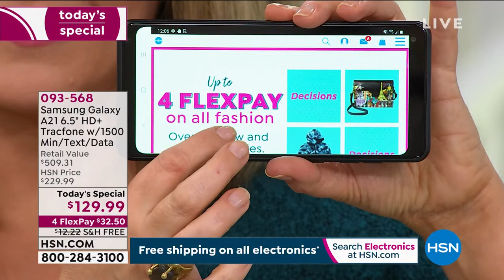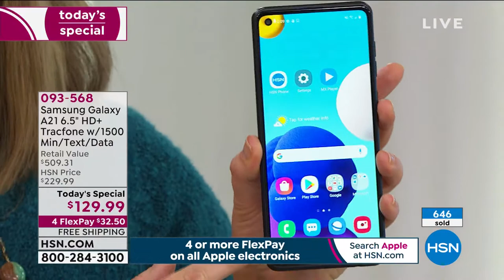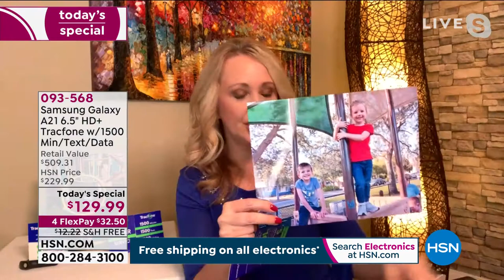Samsung Galaxy A21 6.5" HD+ Tracfone with 1500 Min/Text/...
Samsung Galaxy A21 6.5" HD+ Tracfone with 1500 Min/Text/Data
Introducing the new A Series. The Tracfone Samsung Galaxy A21 combines smartphone essentials with the trusted reliability of Samsung. Take beautifully crisp photos and videos with the powerful quad lens camera. Enjoy cinematic clarity with the 6.5" edgetoedge display. Keep going with a longlasting battery that keeps going with you throughout the day.

    TracFone Samsung Galaxy A21
    Battery (preinstalled)
    AC adapter
    USBtomicroUSB cable
    Quickstart guide
    Activation card
    Services guide
    Welcome latter

Bundled Goodies

    1500 minutes, 1500 texts and 1500MB of data + 365 days of service
    Car charger
    Case
    Portable power bank  2,600 mAh lithiumion battery with USBtomicro cable and user instructions